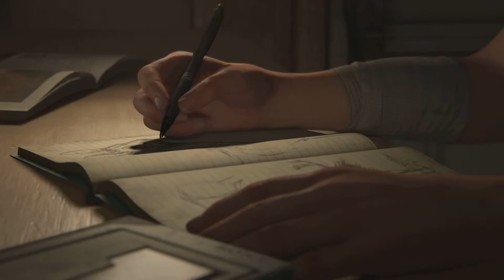The Last of Us™ Part II - #01: Prolog - Playstation 4 Gameplay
The Last of Us™ Part II Gameplay auf der PS5 komplett in DEUTSCH
Mission:
Prolog